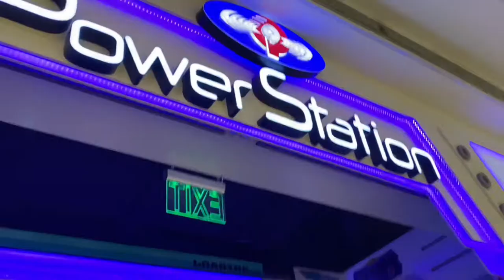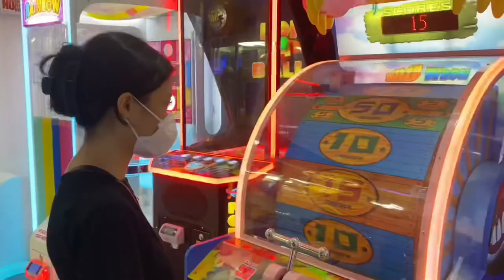life lately | random days + baking + turned 17 🏙💘☁️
watch in 1080HD for better quality!

—music

Infinity- Bluma Petersen
Nadja Alsén
Written by:
Bluma Petersen

little bitty pretty one- Thurston Harris
Written by:
R. Byrd

close to you -Dayglow
Written by:
Sloan Struble
Produced by:
Sloan Struble